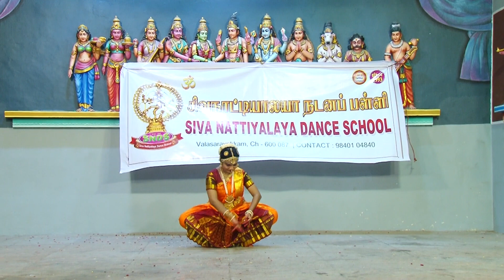"Azhagana Palani Malai Aandava" by SNDS - Vaigasi Visakam 2022 - Bharatanatyam Dance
Performed at Vadapalani Murugar Temple by senior student of SNDS  celebrating the Vaigasi Visakam 2022

SNDS :
The purpose of our institution is to make all the childrens bond with the traditional art of tamil nadu 'BHARATHANATYAM' by teaching it via regular classes, Theories, Mudras and organized grades.
an iso 9001:2015 certified and
govt. approved institution

Om Namashivaya.